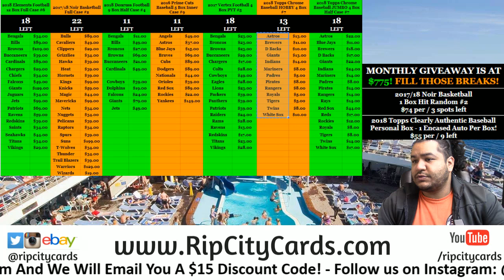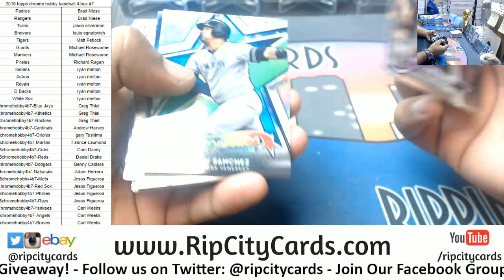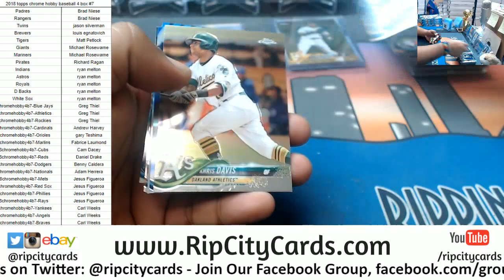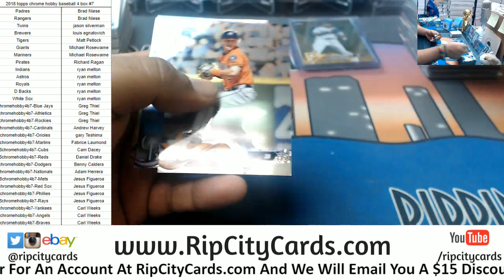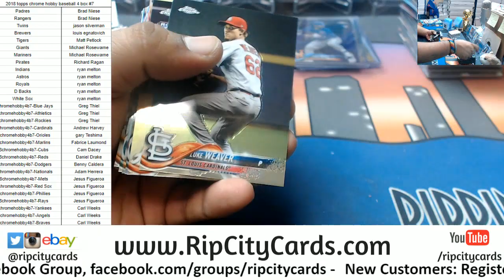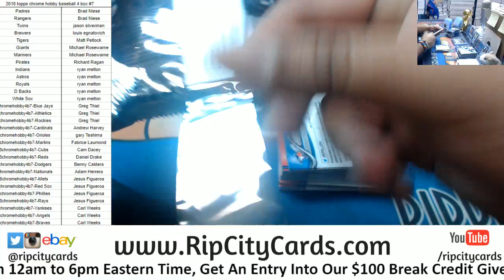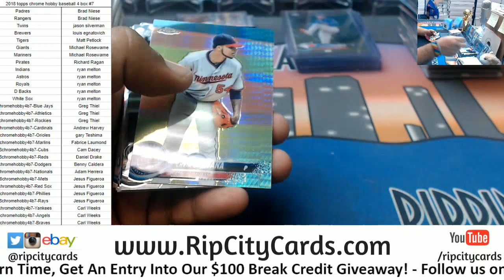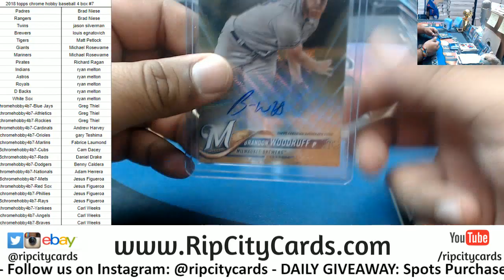2018 Topps Chrome Baseball Hobby 4 Box #7 RCC